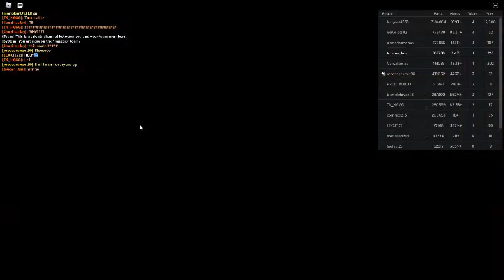Russia Car Crash Compilation 7018